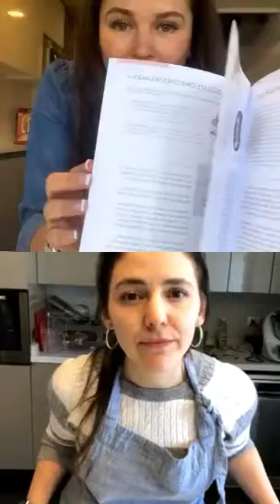JUEVES DE JALOT - JALA LACTEA!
En este último capítulo de Jueves de Jalot hicimos Jala láctea con la chef Alexandra Krauss y Sharon Camhi de @thejalaclub...